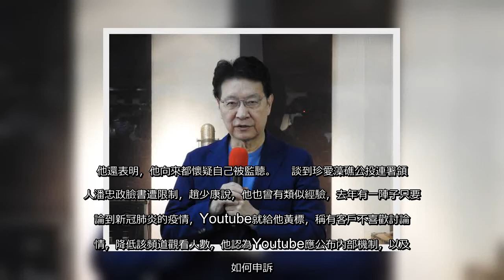✅ 近日國安局遭匿名「台灣吹哨者」指控違法監聽黨政、公職、軍方、各國駐台人員與媒體，國防部長邱國正日前指監聽名單「真真假假」。中廣董事長趙少康今天表示，邱的講法很有意思，「真真假假」就表示有真的，情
✅  近日國安局遭匿名「台灣吹哨者」指控違法監聽黨政、公職、軍方、各國駐台人員與媒體，國防部長邱國正日前指監聽名單「真真假假」。中廣董事長趙少康今天表示，邱的講法很有意思，「真真假假」就表示有真的，情治監聽